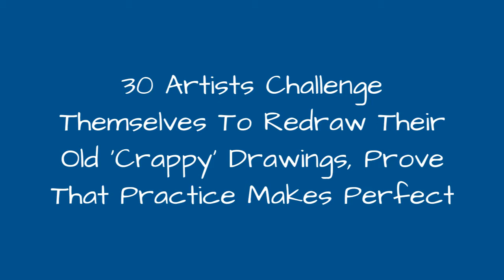30 Artists Challenge Themselves To Redraw Their Old Crappy Drawings, Prove That Practice Makes 🥰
It's easy to compare your artworks to those of the greats and feel miserable. But if you're an aspiring creator you need to understand that nobody was born a genius and everyone has to start somewhere. And nothing proves this better than the 'Draw This Again' challenge (previously here and here).Its rules are really simple. Artists upload side-by-side images of their earlier and current works, showcasing how much they've progressed. And some of the participants are even redoing their old doodles, which makes the effect of the comparison so much stronger. From realistic portraits to surreal character design, scroll down to check out the improvements they've made over the years and upvote your favorite entries.
0:00 - Intro
0:00:12 - I Broke My Neck And Was Paralyzed In December, 2010. Here Is A Photo Of The First Drawing I Did In Rehab, With Assistance From My Recreational Therapist Ashley. Followed By A Self Portrait I Did 7 Years Later. Ive Improved A Little
0:00:21 - Awesome Progress
0:00:30 - My Drawing Improvement 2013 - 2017
0:00:39 - The First One I Drew When I Was Twelve Years Old. The Second Sheet Is A 25-Year-Old Guy Who Started Drawing
0:00:48 - My Drawing Progress Over The Year, Criticism And Advice Always Welcome
0:00:57 - Sometimes I Think That I Do Not Advance Or Improve, And Then I Find My Drawings From Years Ago
0:01:06 - Old Work Done Around 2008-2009 And The New Version In 2012
0:01:15 - It's Always Nice To See How Far You've Come, And What All Of Your Time And Effort Has Ended Up As
0:01:24 - Honestly Most People Drew Better Than Me When They Were Kids. I Just Enjoyed Drawing, So I Kept Doing It, And Improved As A Byproduct
0:01:33 - I Got Inspired To Remake A Drawing I Made 7 Years Ago For A Friend
0:01:42 - Recently I Came Across A Super Old Drawing Of Mine And I Thought It Could Be Fun To Redraw Or Paint The Thing. I Added Some Details Though To Make It Look Nicer Besides The Whole Rendering Part And Everything Else
0:01:51 - It's Been Exactly Three Years Since My First Drawing, So Decided To Do This 'Draw This Again' Challenege. Not Dissappointed
0:02:00 - Eye Improvement In 2 Years, 13 To 15 Years Old
0:02:09 - Then And Now